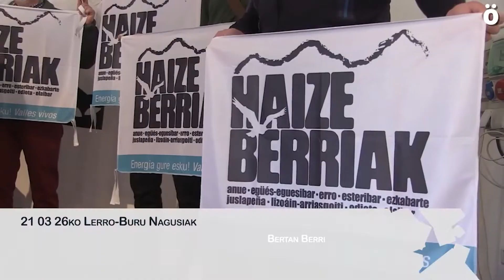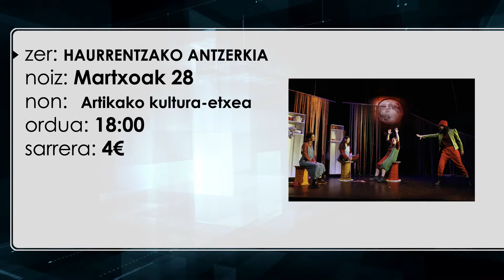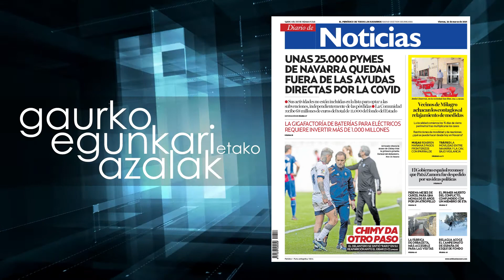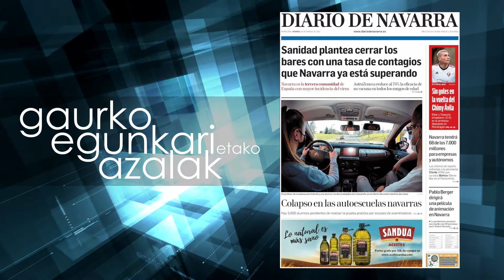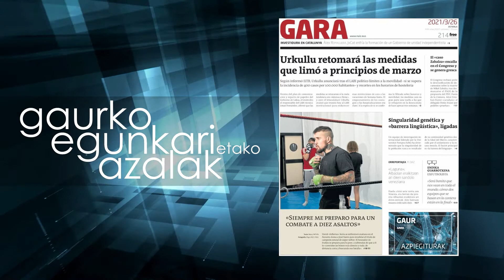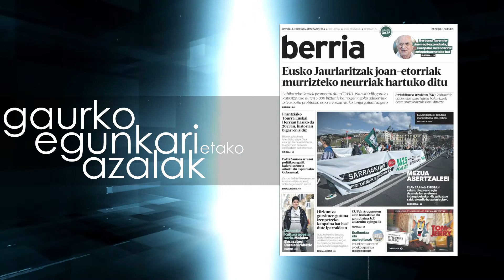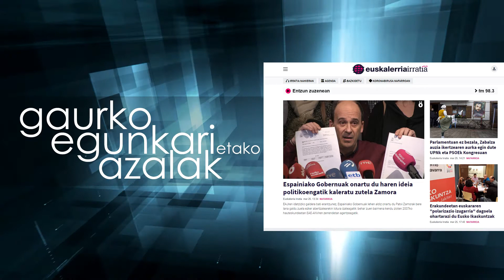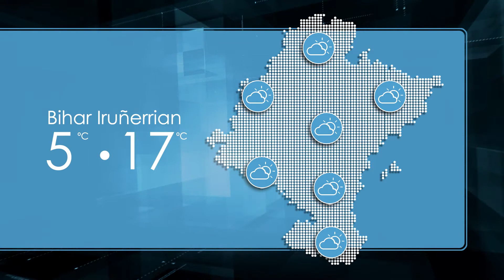Negudaberriaroa 2021 03 26 Gorka Laurnaga I Alizia Iribarren